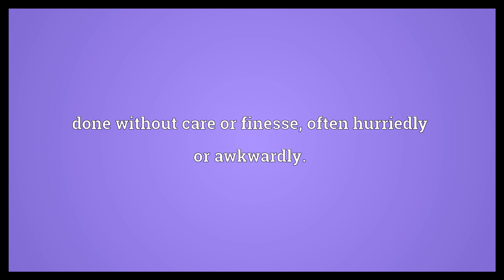Clumsily Meaning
Video shows what clumsily means. done without care or finesse, often hurriedly or awkwardly..  Clumsily Meaning. How to pronounce, definition audio dictionary. How to say clumsily. Powered by MaryTTS, Wiktionary